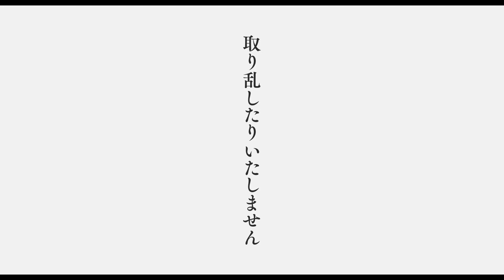満島ひかりが歌う島唄、永山絢斗共演／映画『海辺の生と死』予告編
満島ひかり単独主演となる映画『海辺の生と死』。傑作「死の棘」を世に放った小説家・島尾敏雄と、その妻、島尾ミホ。お互いに小説家であるふたりがそれぞれ執筆した鮮烈な出会いと恋の物語を原作に、奄美大島、加計呂麻島でのロケーションを敢行し、完全映画化を果たした。　島尾ミホがモデルのヒロイン・大平トエを演じるのは、ドラマ「カルテット」での好演も記憶に新しい満島ひかり。トエの恋人で若き日の島尾敏雄がモデルの朔（さく）中尉を演じるのは、NHK朝の連続テレビ小説の「べっぴんさん」でヒロインの夫役を演じ、お茶の間の好感を集めた永山絢斗。二人を待ち受けるはかなくも美しい運命を、満島ひかりが歌う島唄が切なく彩っている。
2017年7月29日公開